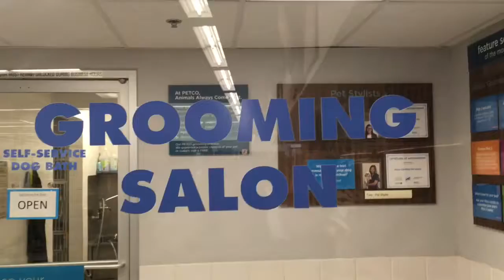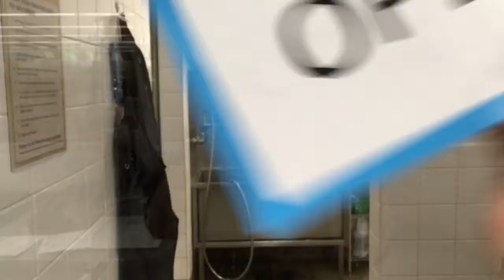A day at work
Work day